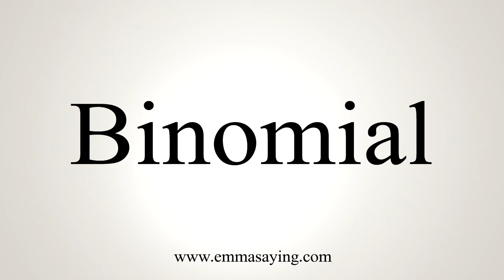How To Say Binomial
Learn how to say Binomial with EmmaSaying free pronunciation tutorials.